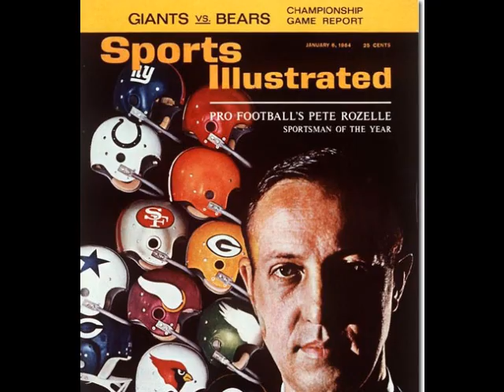Steve Sabol Please Help to Improve the NFL Network (Films) - Unitas Namath Staubach Tarkenton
An open letter to Steve Sabol & NFL Network employees to vastly improve the NFL Network.

"GAME OF THE WEEK" "TEAM YEARBOOKS" "WEEKLY HIGHLIGHTS"
Steve Sabol (along with his father Ed) and crew have been successfully documenting the NFL since the early 1960s.  Almost none of these great shows are shown on the NFL Network.  These shows include the team yearbook highlights (of all teams, not just Super Bowl contenders), Game of the Weeks (especially from the 1970s and early 1980's), the weekly highlights shows such as "This Week in Pro Football," "This is the NFL" "Pro Football Playback" and "NFL Review and Preview" and even Pro Bowl highlights.  Please add these shows to the NFL Network on a daily basis.  A two or three hour block each day would be great!

Example, we are subjected to Total Access 7-10 times a day, instead if you are going to call the 1976 Buccaneers the 2nd worst team of all time (Top 10 -- Worst Teams), how about showing the actual 1976 Buccaneers highlight film so we can get a better understanding of just how bad the Buccaneers were in their inaugural season.

THE "NEWS" SCROLL
I can't stand the news scroll chopping off the bottom of every show on the network.  Here are some simple rules when deciding to use the scroll.
1.  Decide if the program is a news program or an entertainment or historical film program.  If it is a news program use the scroll, I'm watching your network for news.
2.  If it is a classic game broadcast, Top 10 show, Film Session -- DO NOT USE THE SCROLL, I only notice it as an annoyance to the program I'm watching.  A see-through logo in the upper or lower corner, ok, just not the scroll.
3. If there is a live game taking place on another network, use the scroll.

CLASSIC GAMES
Please dig much deeper to find great games, go back to the 1970's games on CBS, NBC or ABC.   I would like to see the Jim Hart led Cardinals in an original NFL broadcast.  Also, please stop chopping off the moments before a commercial break where the graphics show the score and have some last second commentary by the announcers

GREATEST GAMES SERIES
If the actual television broadcast does not exist, then reconstruct more games for your greatest games series.  I believe a lot of radio broadcasts exist from the 1970's and possibly 1960's that could be used to reconstruct great games with NFL Films material.

Many great games could be reconstructed, such as the 1972 game between the Jets and Colts where Joe Namath throws for just short of 500 yards in a 44-34 Jets victory.  This game is significant in that two Hall-of-Fame quarterbacks had possibly their last great games as players together (Unitas passes for almost 400 yards). NOTE:  This game was a Game of the Week in 1972, ESPN Classic use to air it, but in the four years I've had the NFL Network I've never seen a Game of the Week from the 60's, 70's or 80's shown.

MONDAY NIGHT FOOTBALL (OR ANY ORIGINAL NFL BROADCAST FROM THE 60's, 70's and 80's)
I don't understand how this was never thought of by an NFL Network programmer.  On Monday nights not during the NFL season, show old Monday Night Football Games.  A good number of Monday Night Games do exist on film dating back to the very first one between the Jets and Browns in 1970.  These games had a national audience, hence a lot of people may remember them.

AMERICA'S GAME
I do enjoy this series, but why stop at just the Super Bowl Teams and a few "Missing Rings" shows.  There were plenty of great or interesting seasons I would like to see recapped on this series.  The teams don't have to have great records to have interesting stories.  Call it America's Game -- Special Seasons.  I would like to see other seasons recapped such as: 1976 Bucs, 1975 Cardiac Cards, 1980 Cardiac Browns, 1975 Worst to First Colts, 1987 Saints (1st winning season), MVP Players and their teams seasons, the woeful 1973 Oilers.

BOX SET DVD'S
If the NFL Network has no intention of showing these great programs, then please make available affordably priced box set DVD's.  Example, Green Bay Packers video yearbooks DVD (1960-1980) for $19.99.  The 1973 Season of "This Week in the NFL" (all weekly & post season shows, including the Pro Bowl) for $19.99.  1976 season of Game of the Weeks for $19.99.  I'm aware NFL Films sells individual films for $55.  That is not affordable for the average NFL fan.

Sell individual films on ITunes or Amazon for $1.99 a show.   Place all seasons of team yearbooks on Hulu.com, not just a select few.  Consider new NFL NETWORK CLASSIC for these great shows.

ODDS & ENDS
Arena, College or High School Football and Chearleading Shows, please not on the NFL Network.
Hardknocks, I don't really care for it, but somebody might.  Greatest Ever Series (debut in Sept) if it shows some classic footage, I'll watch.

Sincerley,
Football Fan 24/7/365